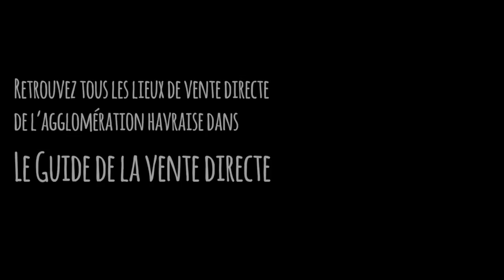La vente directe dans l'agglomération havraise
La vente directe permet de créer un lien de confiance et une meilleure connaissance mutuelle entre le consommateur et le producteur et permet une bonne valorisation de la production locale.